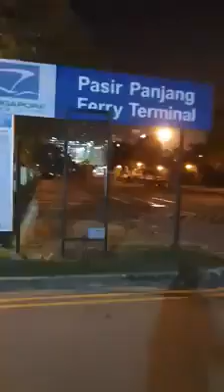30 December 2023